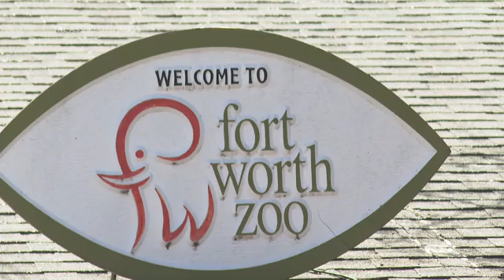How do animals react during a solar eclipse?